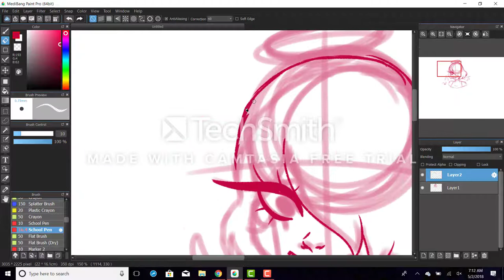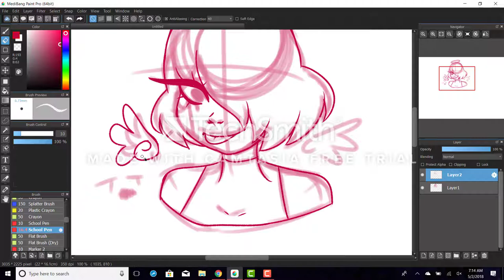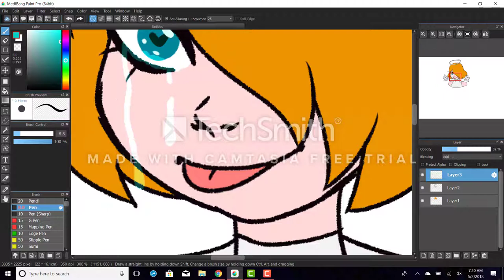angel tears - Speedpaint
hey hey i did a thing
music is endless nightmare by jake hill and josh a